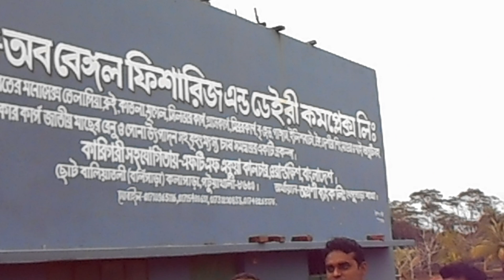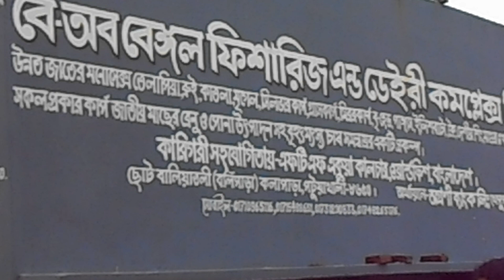Those moments of Bangladesh (2014)